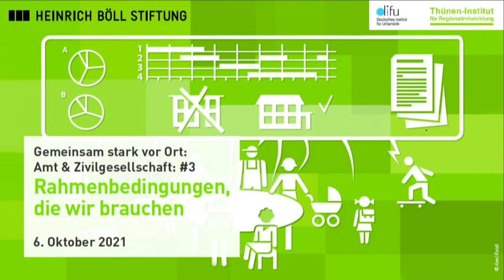Gemeinsam stark vor Ort: Amt & Zivilgesellschaft #3 - Schlussrunde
Kommunen als Kümmerer befähigen: Was braucht´s?

Wir ziehen Bilanz.

Moderation: Siri Frech, Neuland gewinnen e.V.